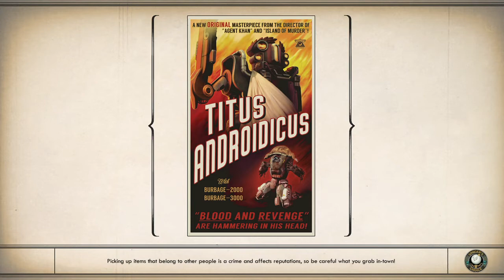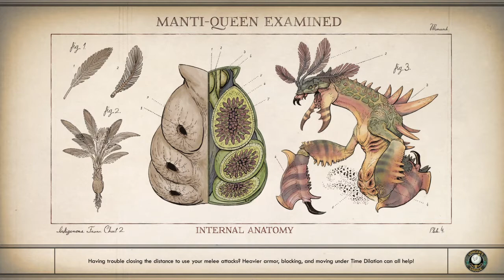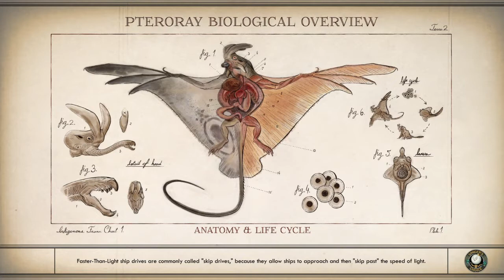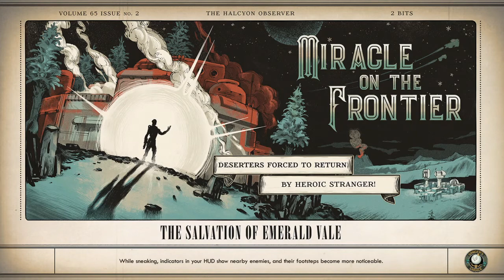The Outer Worlds gameplay walkthrough part 26 The Demolished Woman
In The Outer Worlds we play as a woman trying to free her fellow colonist as she mercilessly slaughters anyone or anything that gets in her way. In this episode our hero must assassinate another woman. The Outer Worlds gameplay walkthrough part 26 The Demolished woman.